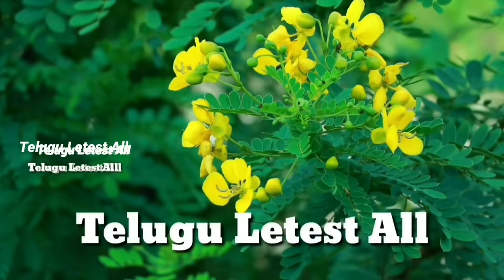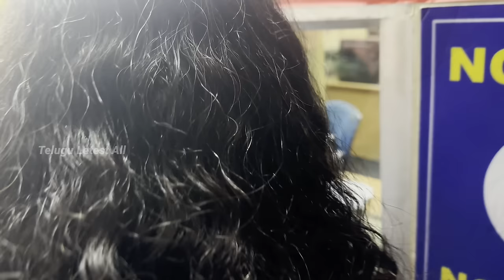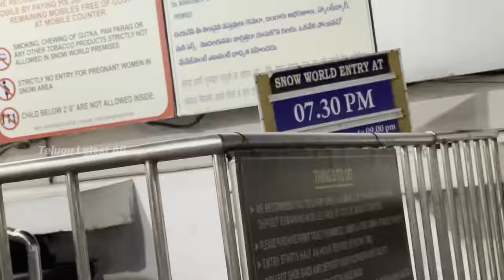స్నోవరల్డ్ పోయినం || snow world pothe hyderabad || manu videos || telugu letest all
police, manu police,

our location :
Telugu Letest All
Village : Mancharami
Mandal : Sultanabad
Dist : peddapalli old(Karimnagar)
State : Telangana
Pincode : 505185
Instagram contact